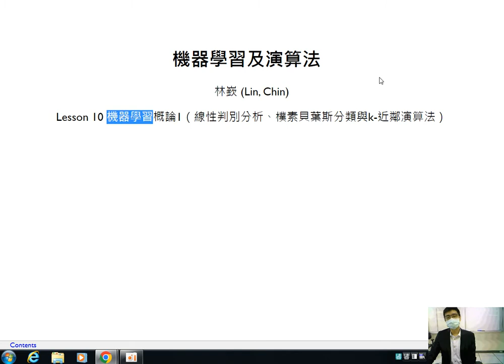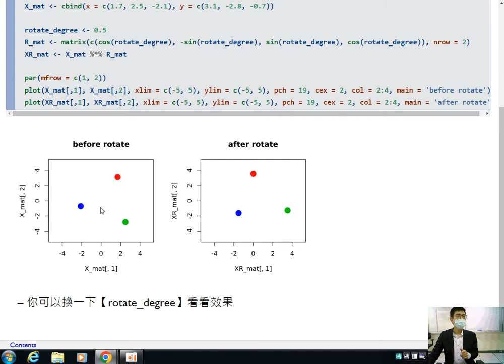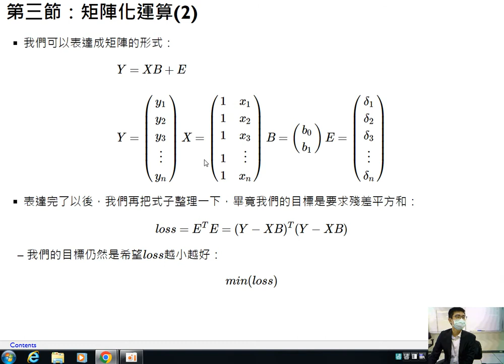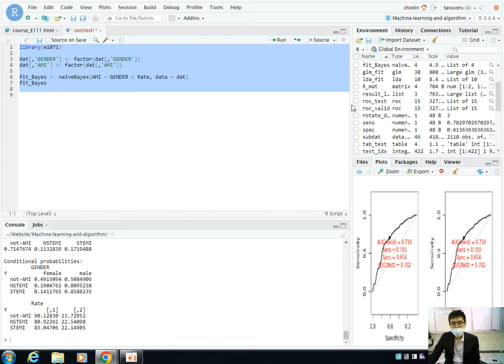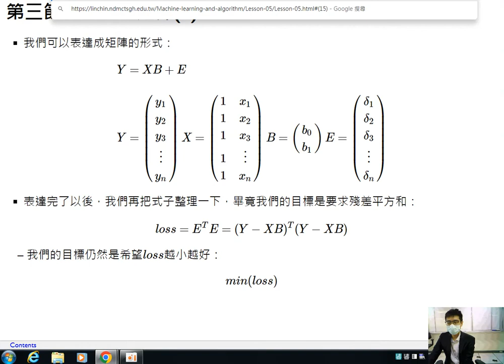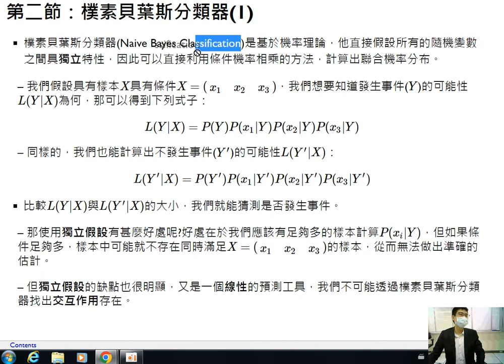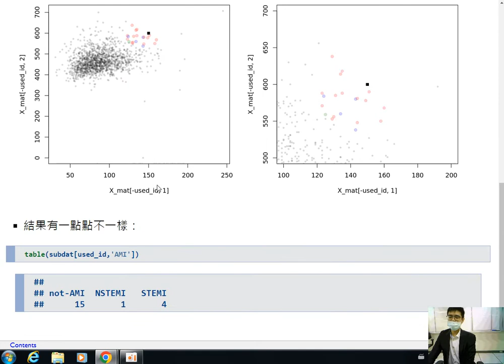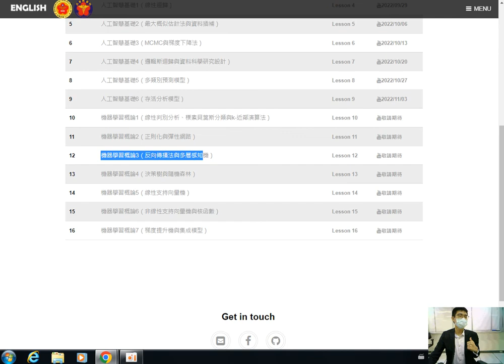機器學習及演算法-第十課 機器學習概論1（線性判別分析、樸素貝葉斯分類與k-近鄰演算法）